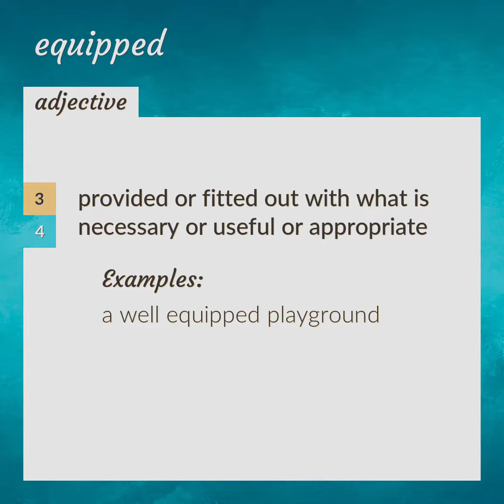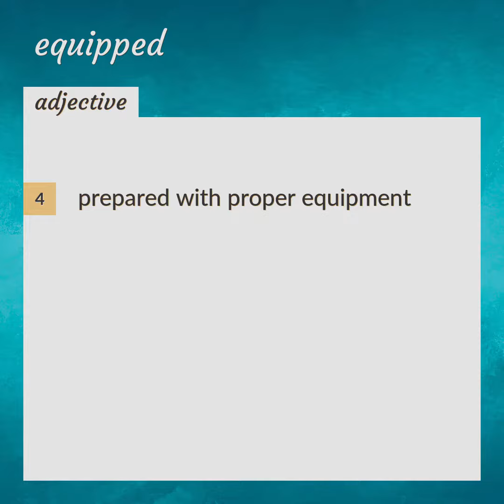Equipped | meaning of Equipped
What is EQUIPPED meaning?